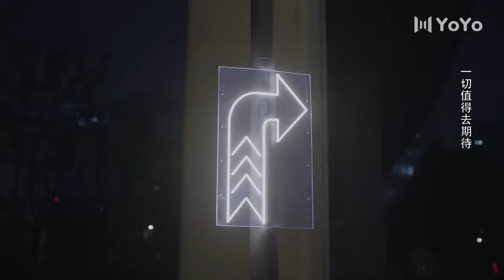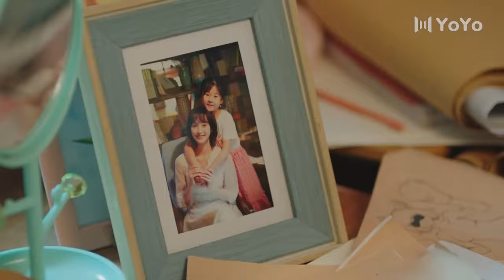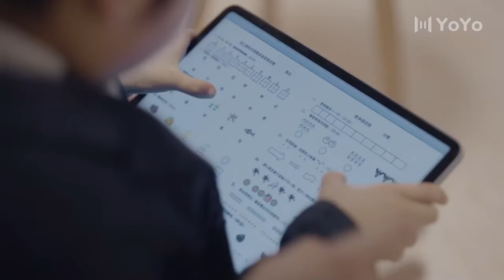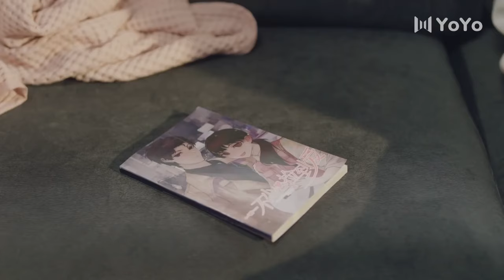霸道總裁驚喜求婚灰姑娘，兩人緊緊相擁，吻個不停💕中国电视剧 赵露思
Drama Name：一不小心捡到爱 | Please Feel At Ease Mr. Ling